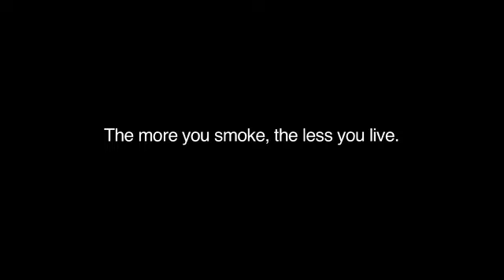Scary Truth Anti-Smoking Commercial from SpecBank.com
A powerfully simple anti-smoking Truth TV commercial from director Gary Fierro and copywriter Max Page. As a cigarette is smoked, a person's lifespan is shown being burned away. Shot from a script found at SpecBank.com. The Spec Bank is the world's only resource for hundreds of ready-to-shoot TV commercial scripts submitted by creatives at the country's top advertising agencies. Build your TV commercial directing reel from unforgettable concepts that fit your style. Read free interviews with commercial production industry insiders. And watch all the latest spec spots directed by Spec Bank members, at SpecBank.com.